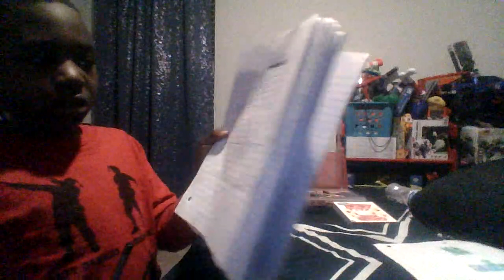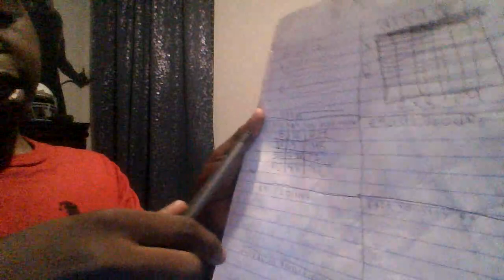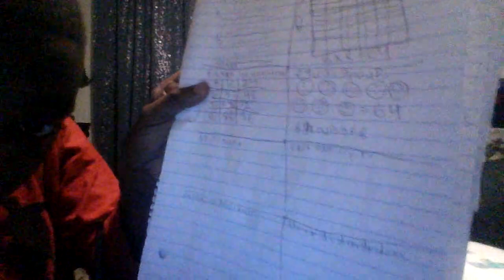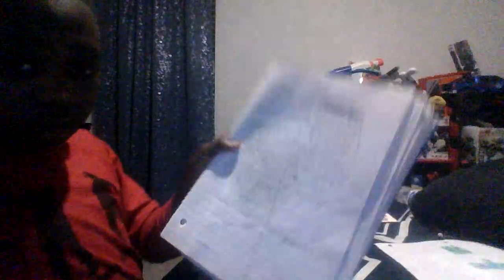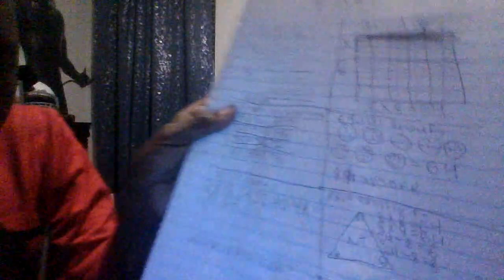Using 8 ways To Slove Multplication